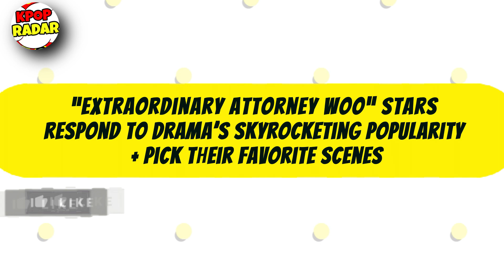“Extraordinary Attorney Woo”, Jang Gyuri To Leave fromis 9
⚠️Infotainment :

1. 00:08 “Extraordinary Attorney Woo” Stars Respond To Drama’s Skyrocketing Popularity + Pick Their Favorite Scenes
2. 06:20 Jang Gyuri To Leave fromis_9 Following Contract Expiration